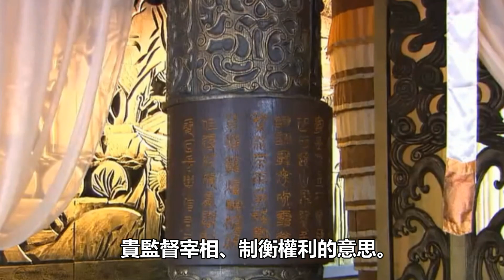《封神演義》中，商容，比干，聞仲，黃飛虎四人的朝廷地位怎麼排？